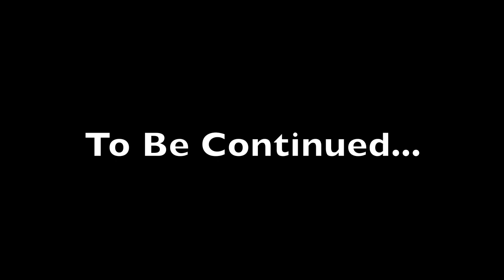Adventures of Reddus Soxxus - Season 1, Ep. 3.1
OK, this is actually episode 3.1, as the audio to episode 3 seems to have broken...  But don't fret... back to our regularly scheduled intro!

In this episode, Reddus Soxxus and The Shanks say goodbye to Tucson, Arizona and head west toward Hollywood.  Join them on their road trip as they make their way closer to the fame and fortune that they so desperately seek.  Westward Ho!

Special Thanks go out to Tastes Like Chicken who let me use their hit song "I Love My Chamois" with permission.  Thanks guys!